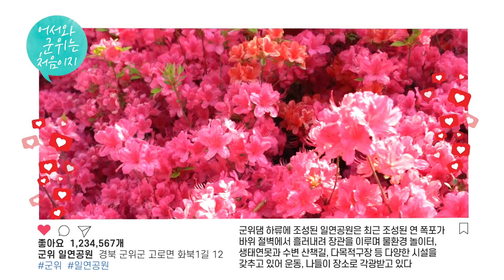[어서와!군위는 처음이지] 군위 일연공원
군위 일연공원

군위댐 하류에 조성된 일연공원은 최근 조성된 일연 폭포가
바위 절벽에서 흘러내려 장관을 이루며 물환경 놀이터,
생태연못과 수변 산책길, 다목적구장 등 다양한 시설을
갖추고 있어 운동, 나들이 장소로 각광받고 있다.

- 경북 군위군 고로면 화북1길 12